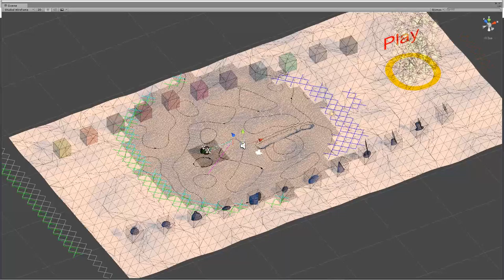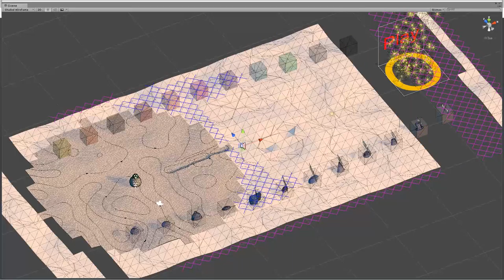Snowman Scuffle Voxel LOD 01 2016/07/15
My snowman game uses voxel snow which, until now has always generated at a single very-fine Level Of Detail (LOD) -- to allow a single small snowball to land and become part of the snow!  This video shows the second run where I've just gotten a first, lower LOD to build.

Yes there's still work to do and, as you have probably guessed, most of the rest of the world geometry is turned off here to highlight the LOD differences.  Also this is from the Unity3D Scene view with "Wired Shaded" view enabled so we can see the differences easily.  There's logging, etc which is causing some of the stuttering observed.  However all in all, it's working pretty well!

This paves the way for larger arenas / terrains, greater draw distances and/or better performance.  Exciting times!  (for a gamedev ;-) )

p.s. I added some YouTube offerred music which, although it doesn't really suit this video, does convey the feeling I'd like to achieve in the first few levels -- that of a carefree idyll that will shortly be curtailed by discovery!  (dun-dun-dun! ;-) )